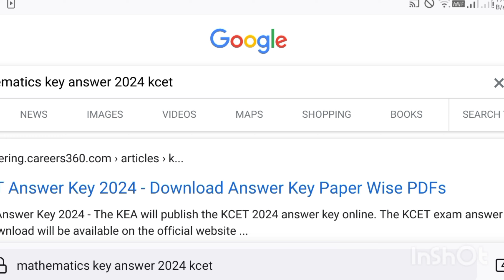KCET 2024 Maths Answer key with Solutions | Code A 2 solutions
Key Answers
KCET 2024 Maths Answer key with Solutions | Code A 2 solutions | Check you score 👍🏻
GARDEN VILLAS

KARNATAKA
KCET - 2024 - MATHEMATICS - KEY ANSWER AND SOLUTIONS